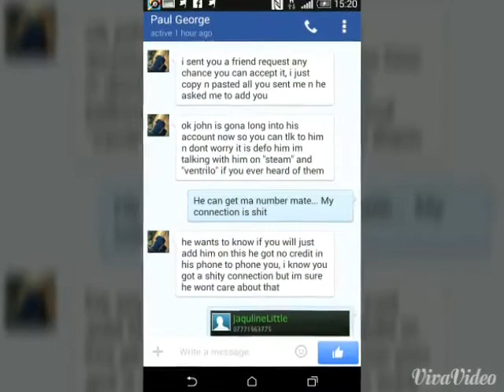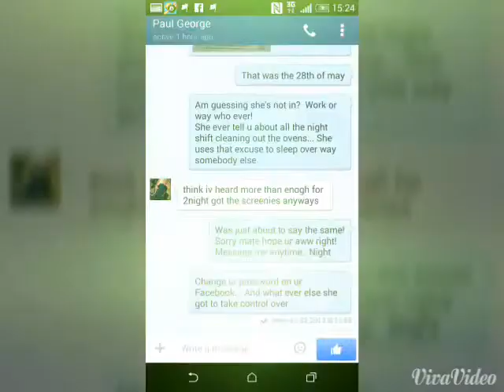Jackie George Aka Little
Loyalist trouble maker.